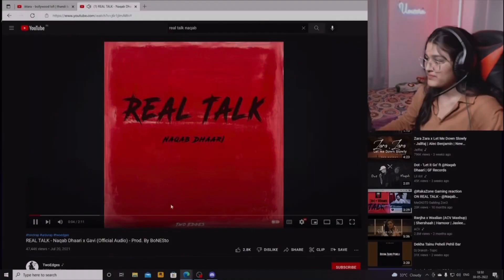Reaction on REAL TALK - Nagab Dhaari x Gavi Official Audio - Prod By BoNESto | YTVICKY